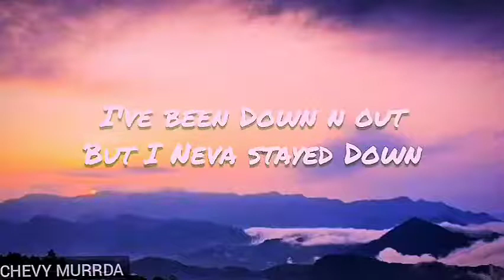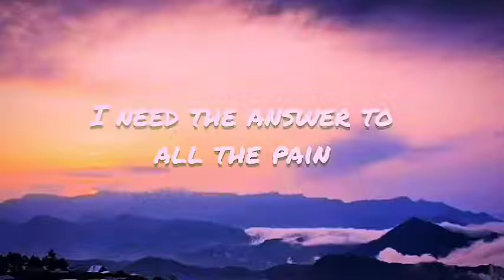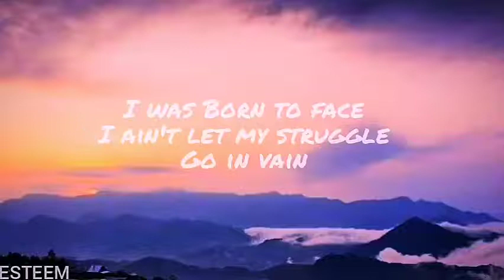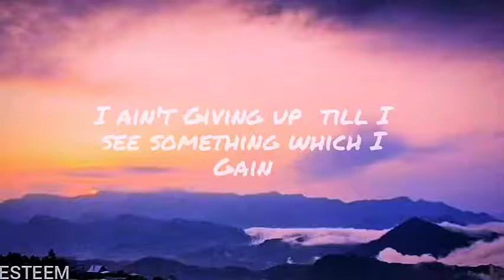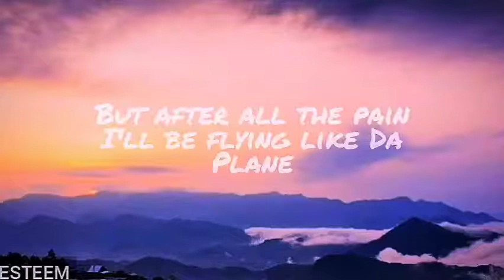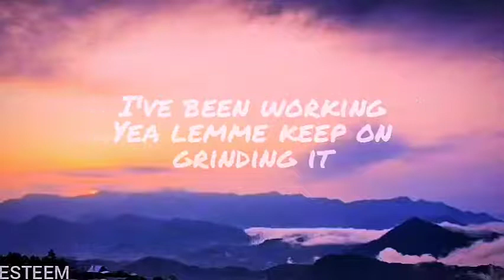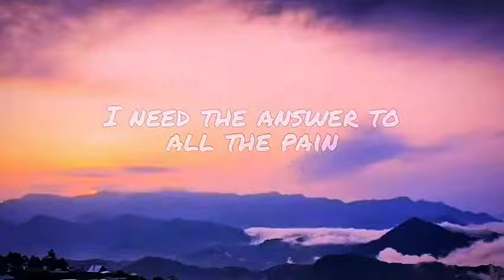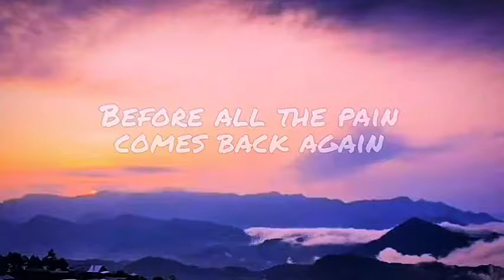Murrda ft esteem "pain" Lyric